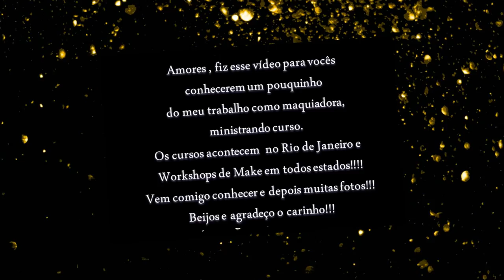Vlog Curso de Maquiagem Profissional Sabrina Make Up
Lindas e maravilhosas...
Meu curso de make profissional,espero que vcs gostem!